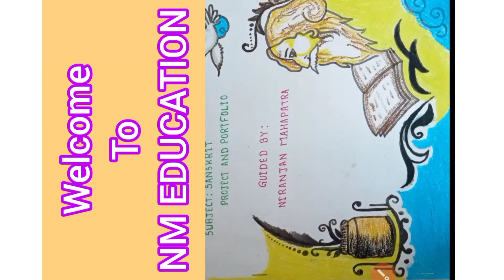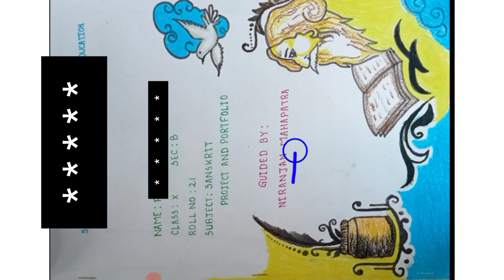Sanskrit Portfolios Class 9&10||Portfolios FA1/FA2/FA3/FA4||9th Class Portfolios||10th Cls Portfolio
Sanskrit Portfolios
Portfolios Class 9
Portfolio Class 10
Sans portfolio Class 9
Sans portfolios Class 10
Portfolios All Classes
Sans portfolio FA 1
Sans portfolio FA 2
Sans portfolio FA 3
Sans portfolio FA 4
Sans portfolios SA 1
Sans portfolios SA 2